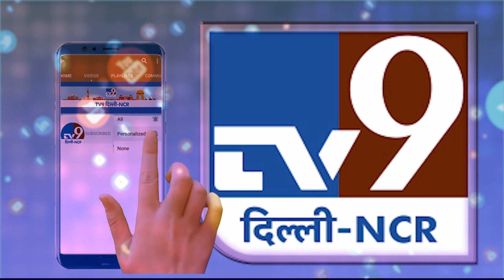Delhi Winter । Weather Update । दिल्ली-NCR में कोहरे का कहर, ट्रेनों पर पड़ा बुरा असर । Delhi Fog